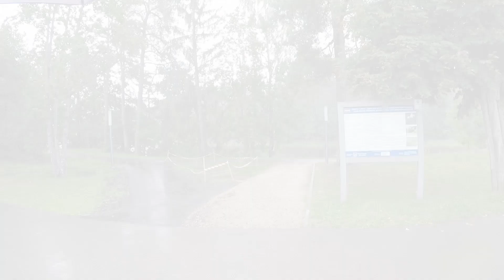Юрмала - ОГРЕ.Латвия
Юрмала и Огре - красивейшие города Латвии, находятся недалеко от столицы страны. Оба города расположены в лесной зоне, среди высоких пышных елей, густых сосен и на берегах рек. Через город Юрмала протекает река Лиелупе, а город Огре находится на берегу одноимённой реки Огре.